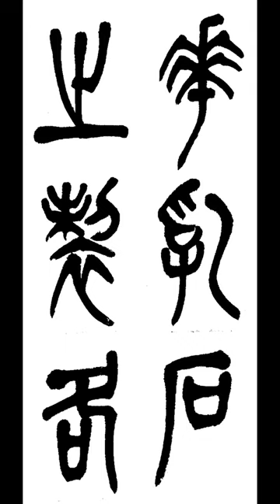華乳石之製各 화유석지제각 篆書전서 淸청 吳昌碩오창석 西泠印社記서령인사기